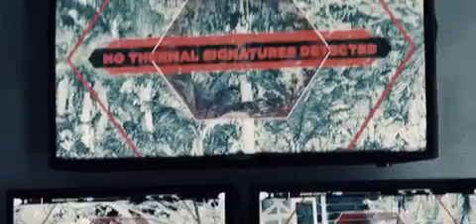Jurrasic world 3